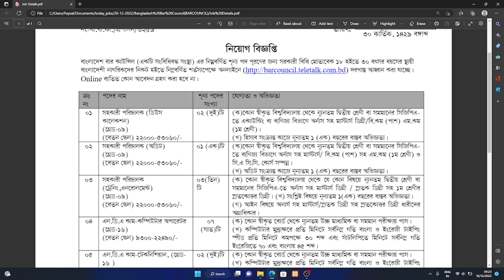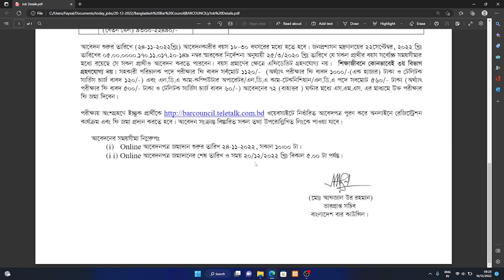Bangladesh Bar Council BARCOUNCIL || HSC পাশে চাকরী || bd information by faysal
আজকের ট্রপিক হচ্ছেঃ Bangladesh Bar Council
আপনার যুগতাঃ HSC

আবেদন শুরুর তারিখ: 24 নভেম্বর, 2022

সবাইকে ধনবাদ।